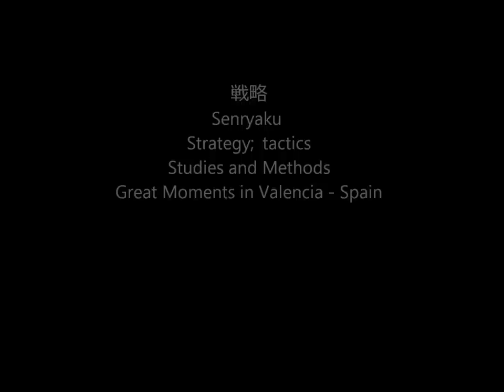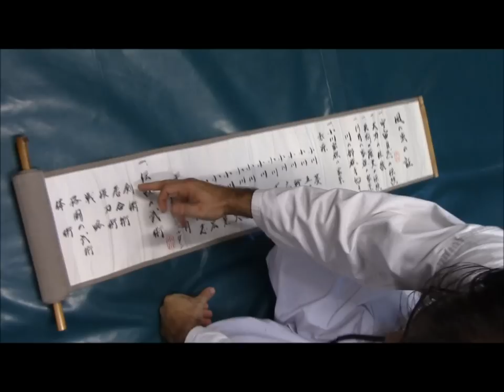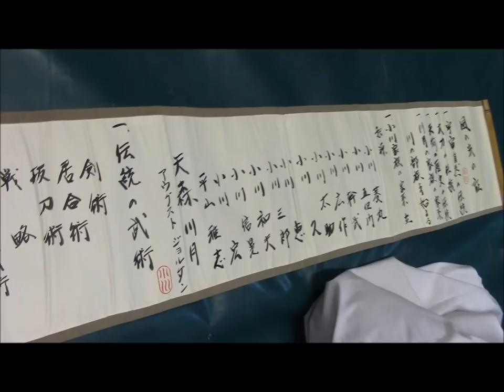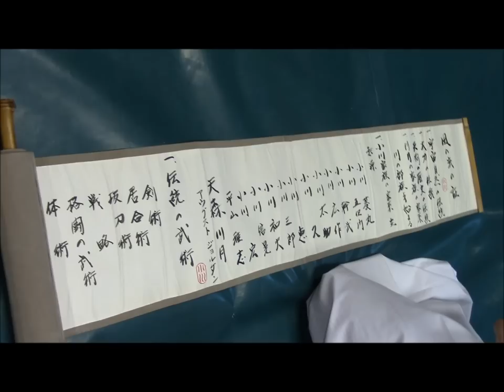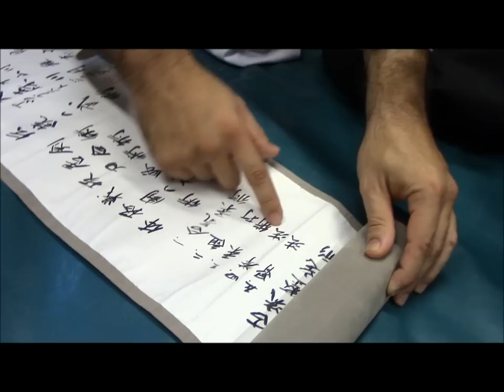Ogawa Ryu - 戦略 Senryaku Strategy; tactics Studies and Methods -2014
Great Moments in Valencia - Spain